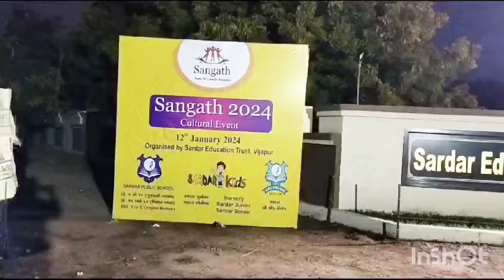Sangath January 12, 2024